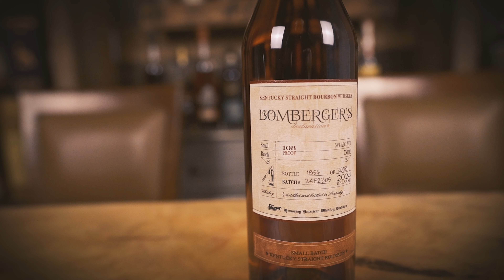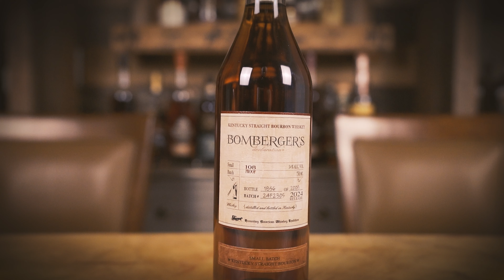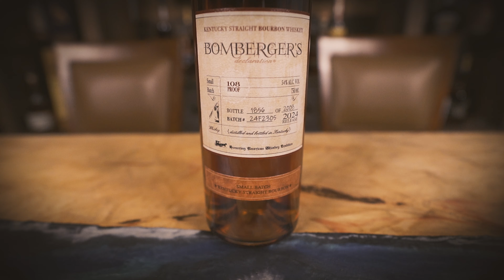Bomberger's 2024 Release Review | AmericanWhiskeyTheReview.com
Bomberger's Declaration 2024 Release: Is this year's better than last? Today we take a look at the latest release of Bomberger's from the Michter's Legacy Series

✅  About American Whiskey: The Review.

We make YouTube videos where we discuss and review various Bourbons and Whiskeys. We aim to create informative and entertaining content that we can share with those with similar interests.

🔔Be the first to know about the finest whiskeys.

© American Whiskey: The Review